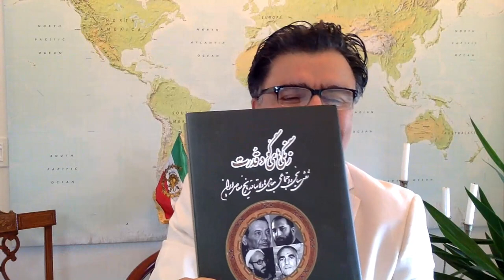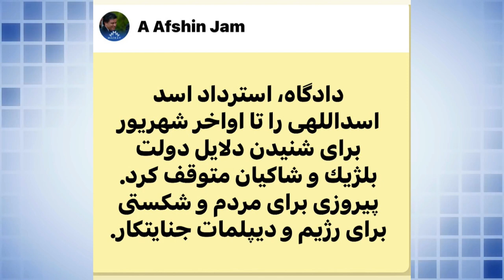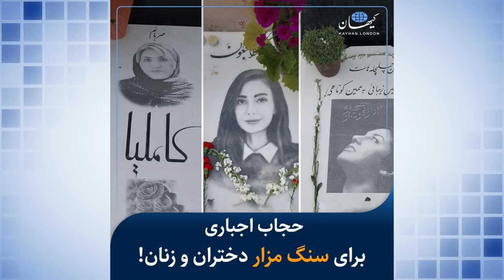"شناخت بیشتر از "شورای ملی تصمیم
گزارش و چشم انداز به میزبانی ا. افشین جم - کنشگر حقوق بشر- تحلیلگر سیاسی
میهمان محترم این برنامه
دكتر مسعود نقره كار
پزشك،پژوهشگر،نويسنده